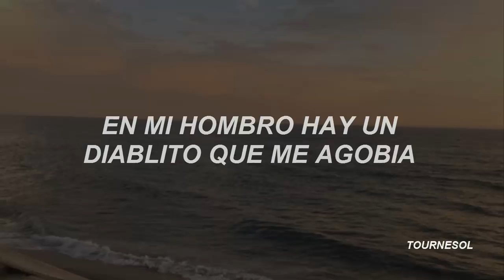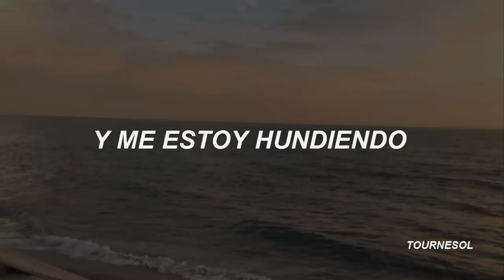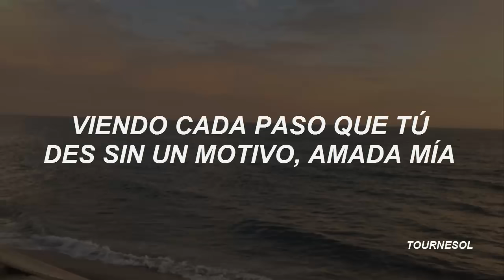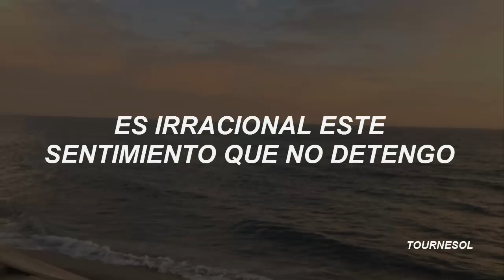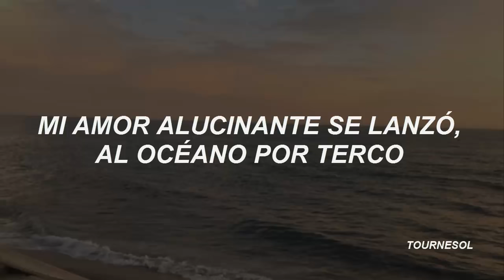necio - romeo santos; letra